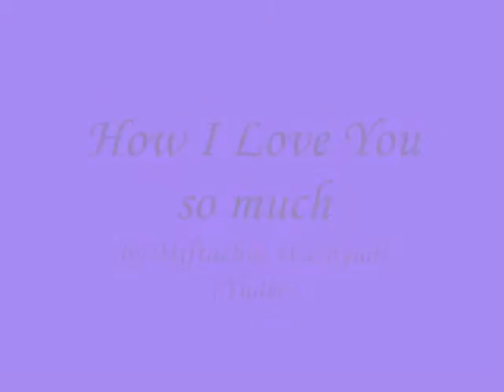How I Love You so much